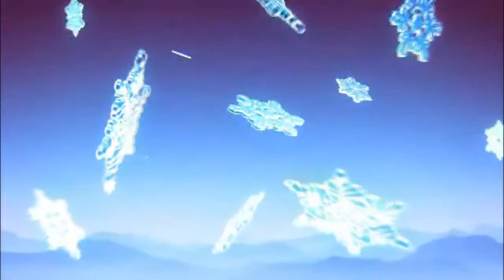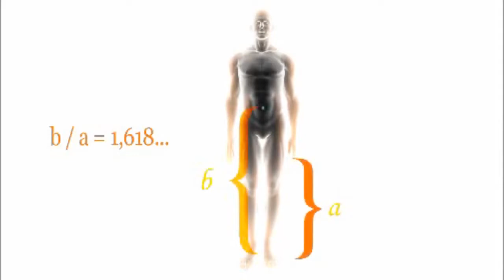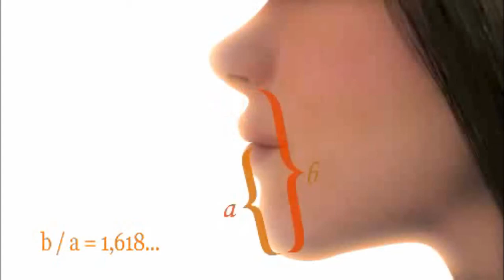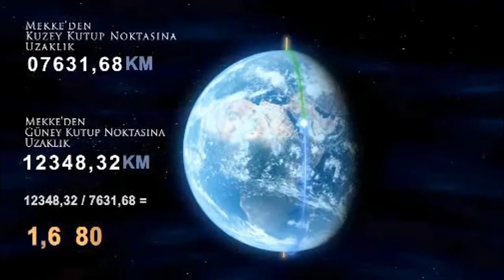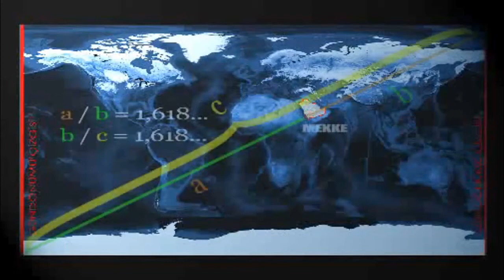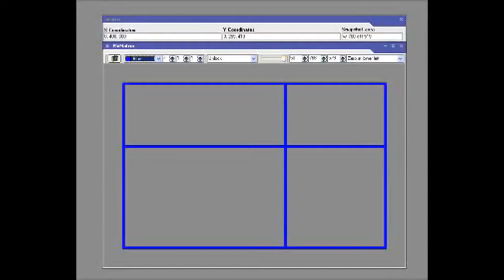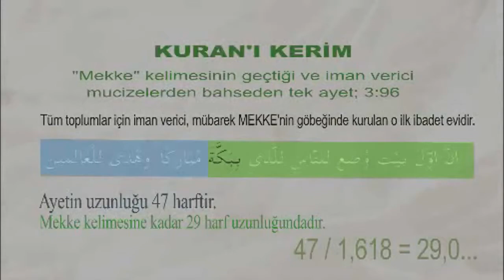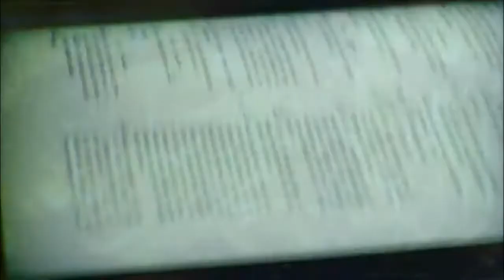Secret of The Kaaba - World's Golden Ratio Point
▮ Trouble focusing during Salah? Try This New Prayer Mat KHUSHU' Plush!

In this movie different holy mysteries and myths are proved with the accordance of Scientific principles. In one part of the movie the Miracles of the City of Makkah are discussed. In mathematics their is a Golden Mean number 1,618 which is a ratio. All the organisms in this world, the world itself, this universe, and the galaxies in this universe are all made precisely with this ratio 1,618. The usage of this ratio in everything is a prove that all the things are created by one God. All the scientific proves are given in this movie. In this movie it is proved that the Golden Mean center of this earth is the City of Makkah, and the mean of City of Makkah is the Holy Kabbah.